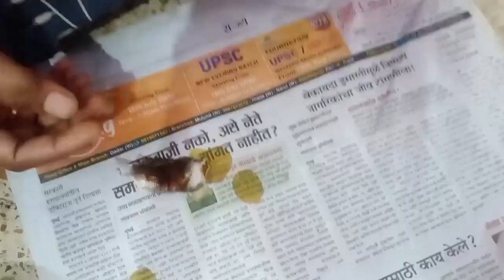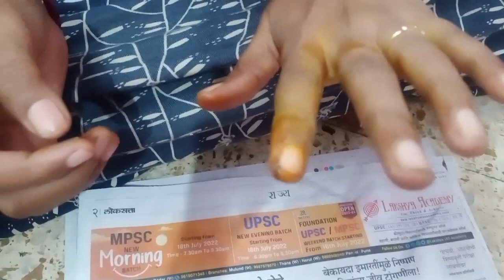आईने बनविलेली जवसाची चटणी बांधलेली पट्टी काढली आज जवसाची चटणीmarathivlog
@Daily Vlog Routine
@marathi vlog